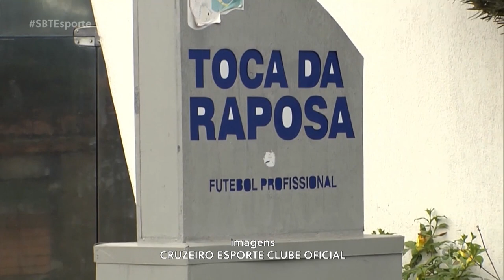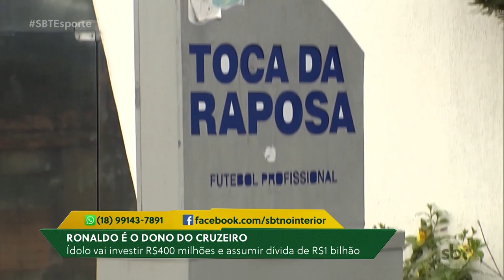SBT Esporte: Ronaldo é o novo dono do Cruzeiro